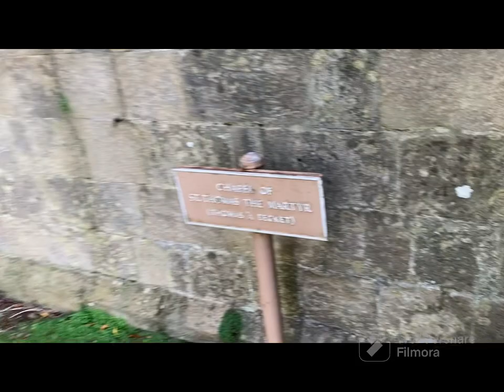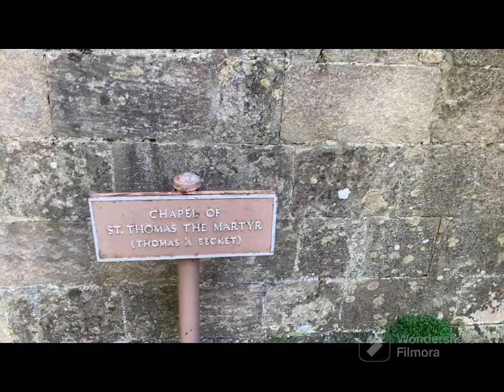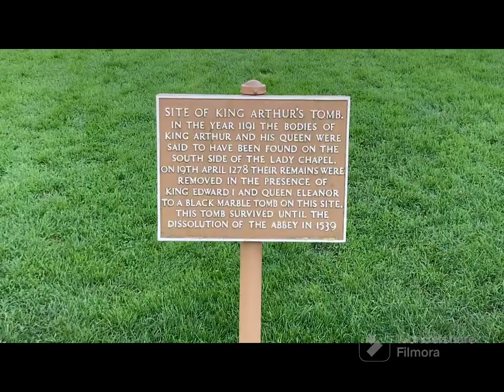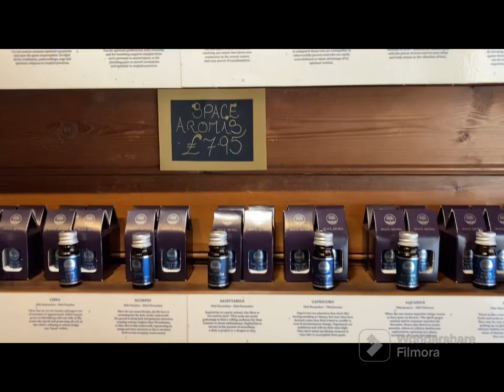October/November 2023 Samhain in Glastonbury Vlog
I was able to spend Samhain in my second home and thought I would do my vlog here for you to see for a change.  I don't know what happened to the video when I was filming through the alleyway of the George and Pilgrims pub, but the pub is reputedly haunted and so that maybe why the video only comes out on half a screen, plus the time of year.

I share with you a bit of a walk round the Abbey, the town, and you get to see the goddess temple as well. Hope you enjoy.